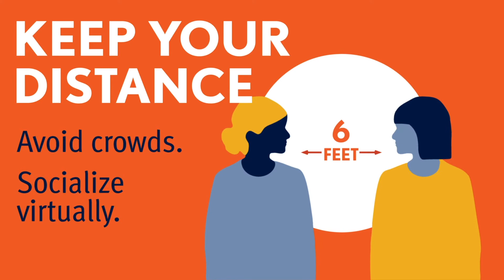The Five Principles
We have a shared responsibility to take steps to minimize the risk of COVID-19 infections on our campus.

Every member of our Roadrunner community – including you – must do their part.